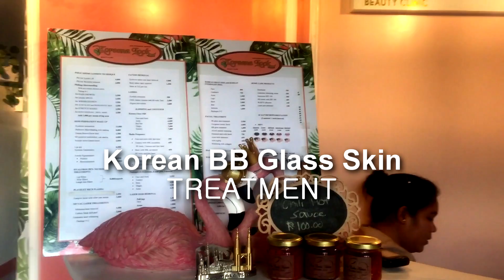HOW TO ACHIEVE KOREAN GLASS SKIN IN JUST 1 DAY ǀ Yuri Choi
Hello Yuricorns! I dropped by Koreana Look for a Korean BB Glass Skin Treatment and I was so lucky to have interviewed the owner of the clinic. Here, I am showing you my experience/review of their services.

Iphone 6s